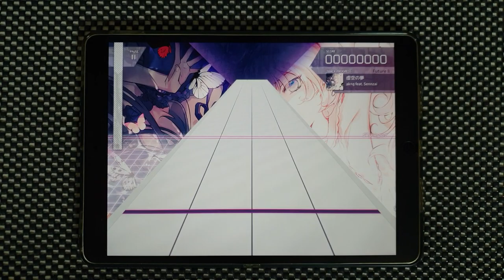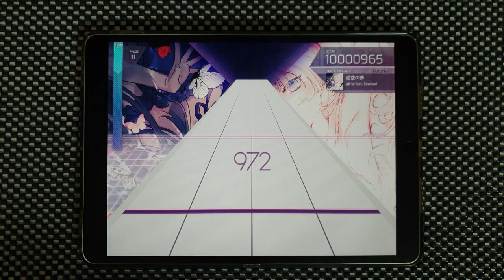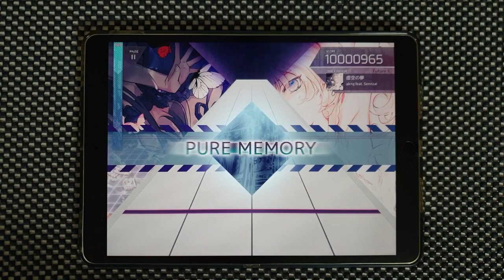【Arcaea】 Solitary Dream [FUTURE 8] PURE MEMORY 10'000'965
Arcaea v1.9.3
ak+q feat. Sennzai - Solitary Dream
Speed: 4.5